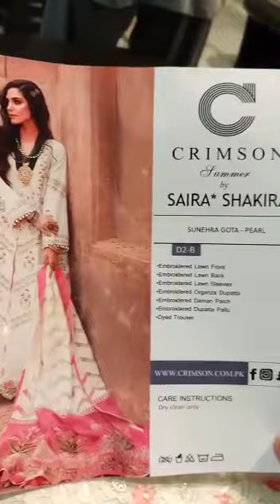Crimson by Saira Shakira Summer Lawn Collection 2021 Sunehra Gota Pearl D2-B || EASTERN FASHION ZONE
🎷🎷👑👑 CRIMSON, CRIMSON, CRIMSON👑👑🎷🎷* **Most Demanding & Hit Designs *CRIMSON EMBROIDERY LUXURY LAWN COLLECTION 2021""Same as Per ORIGINAL Best Hit Designs 2A & 2B- and 6A & 6B SET OF 4 SUITS DESIGNS ONE BEST COLOR EACH .*

*HEAVILY EMBROIDERED FRONT OF  AIR JET LAWN 90×70 DOUBLE HEAD GOTTA PANNI & MULTI COLOR EMBROIDERY OF RESHAM ,TILLA & THREAD  EMBROIDERY. FRONT BACK BODY & ALL EMBROIDERY PATCHES OF ORIGINAL.  PURE BAMBER CHIFFON & PURE ORGANZA FOUR SIDE DESIGNED  WITH 17 INCHES WIDE PALLU & CENTRAL HEAVILY EMBROIDERY DUPPATA.

SLEEVES = Air Jet Lawn Embroidery, With Patches For Sleeves.
BACK =Air jet 90*70 Lawn Embroidery .
Organza Embroidery Patches As Per Original.
Trouser=Dyed Cotton 52*52*80*80
TROUSERS   Embroidery Patches For Trousers.

RETAIL PRICE:
4000/- PKR UN-STITCHED
6000/- PKR STITCHED & EMBELLISHED WITH ACCESSORIES